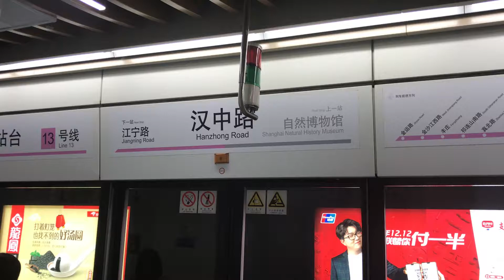Shanghai metro-Hanzhong road station, how to transfer from line 13 to line 1?上海地铁-汉中路站，13号线如何转1号线？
Hi everyone, I am Eric, subway is the best transportation tool in Shanghai, it’s fast and convenient, especially for tourists, there are many stations which you can transfer from one line to another line, in order to show clearly, I made the video series, I hope it can be useful as tour guide, thank you

大家好，我是Eric, 地铁是上海最快最方便的交通工具，很多站点可以多条线路换乘，我做了这个系列的视频，希望对你有用，谢谢

Hanzhong road station includes line 1, line 12, line 13
汉中路站内含1号线，12号线，13号线

it is normal transfer, you can transfer in the station
这是正常换乘，可以站内换乘

If you have any questions about Shanghai, pls leave a message, I will try best to answer your questions, thank you